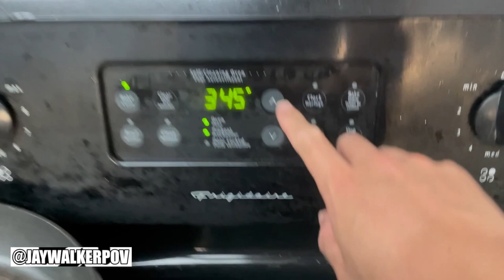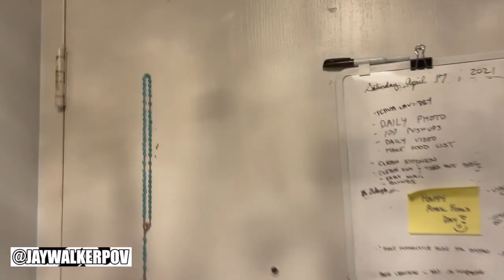JWPOV Live From Last Week EP 17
Welcome fellow JayWalkers to the 17th Episode of JWPOV Live From Last Week, a show featuring the daily life of JayWalkerPOV in a weekly episode.  This episode set in Mid-April features oven-ready ribs, a Blue Jays walk-off HR, working out in between shifts, pull-ups, end-of-the-world with NO WIFI, network problems, a cute food delivery robot, how to pick apart a raw pineapple, bubble tea reviews, & a couple of birthday greetings.

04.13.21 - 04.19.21